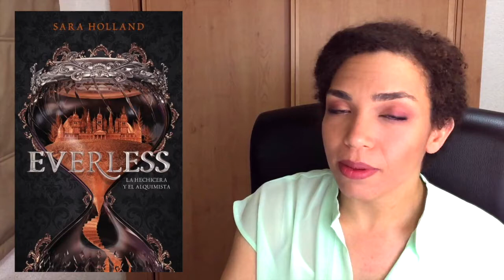Novedades de Junio| Everless/ Pierce Brown/ Ann Leckie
Hola vigilante,
Como el mes de mayo ha pasado volando, tenemos una nueva cita con las mesas de novedades. Os hablo de un puñado de libros jugosos como Everless, la nueva novela de Pierce Brown o la última entrega de la trilogía de Ann Leckie. Espero vuestras impresiones y opiniones.